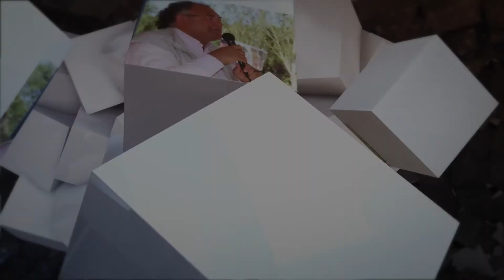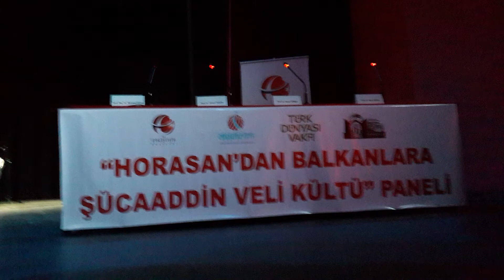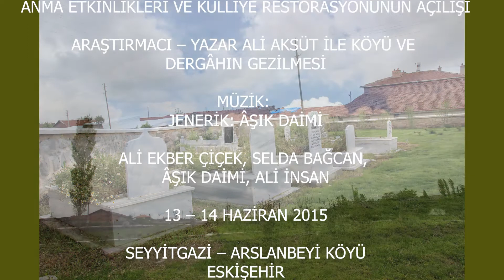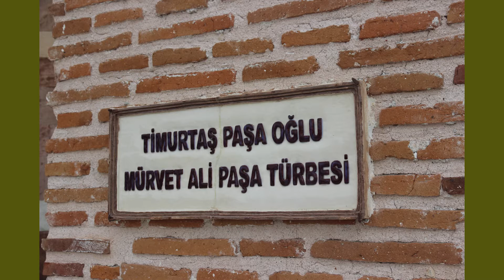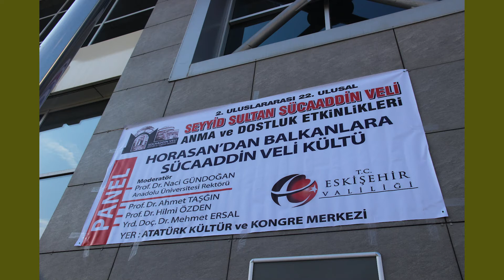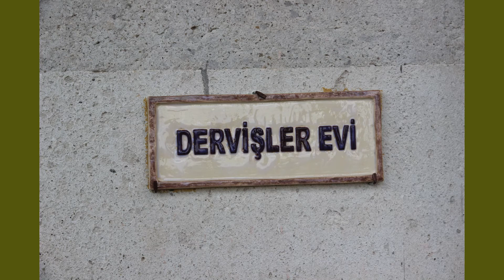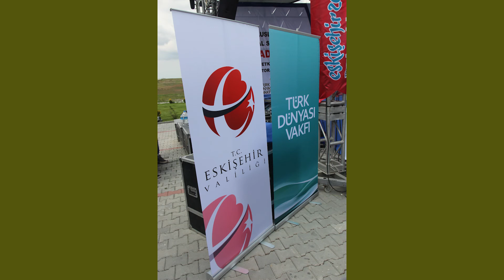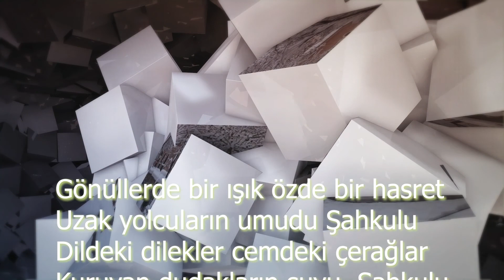FOTOĞRAFLARLA ALEVİ - BEKTAŞİ ETKİNLİKLERİ: SULTAN SÜCEATTİN VELİ'DE ETKİNLİK/ ZİYARET, 2015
AYHAN AYDIN

GEZİLER, SÖYLEŞİLER, ETKİNLİKLER

FOTOĞRAFLARLA
ETKİNLİKLER, İNANÇ MERKEZLERİMİZ

2. ULUSLAR ARASI,  22. ULUSAL
SEYYİD SULTAN ŞÜCAADDİN VELİ
ANMA ETKİNLİKLERİ VE KÜLLİYE RESTORASYONUNUN AÇILIŞI

ARAŞTIRMACI – YAZAR ALİ AKSÜT İLE KÖYÜ VE DERGÂHIN GEZİLMESİ

JENERİK: ÂŞIK DAİMİ

ALİ EKBER ÇİÇEK, SELDA BAĞCAN,
ÂŞIK DAİMİ, ALİ İNSAN

13 – 14 HAZİRAN 2015

SEYYİTGAZİ – ARSLANBEYİ KÖYÜ
ESKİŞEHİR